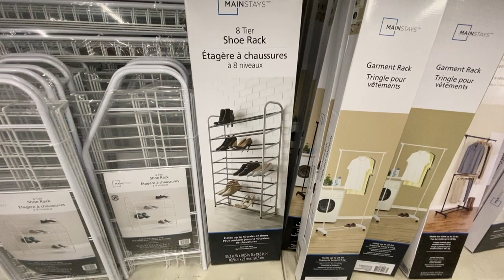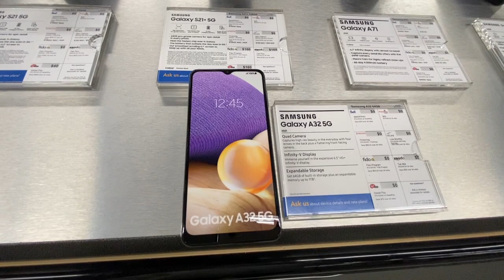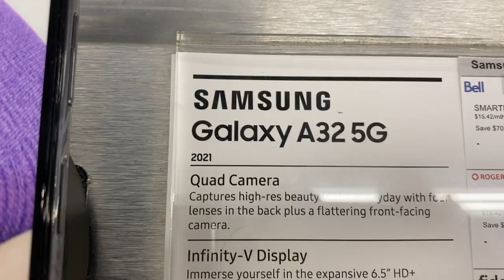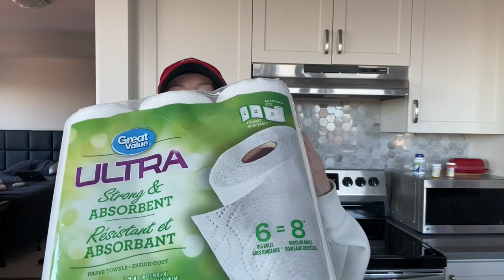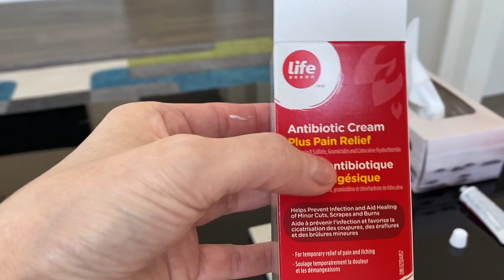РЫДАЮ НАВЗРЫД | ЧТО СЛУЧИЛОСЬ?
ЖИЗНЬ В КАНАДЕ. ЗАМУЖ В КАНАДУ